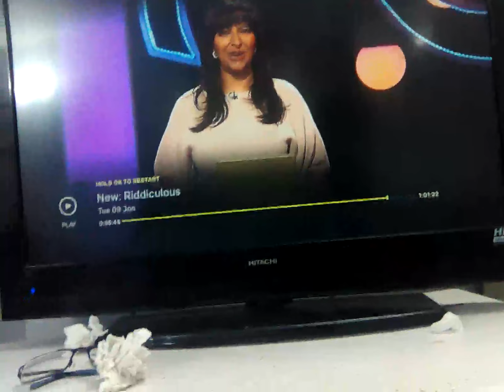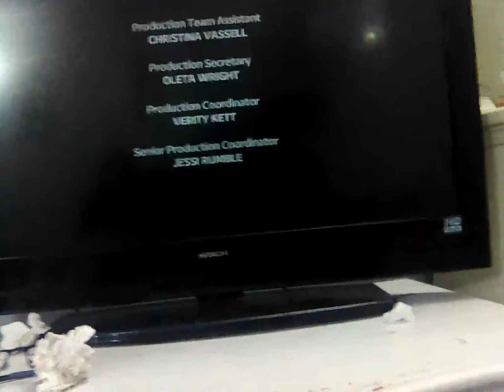9 January 2024